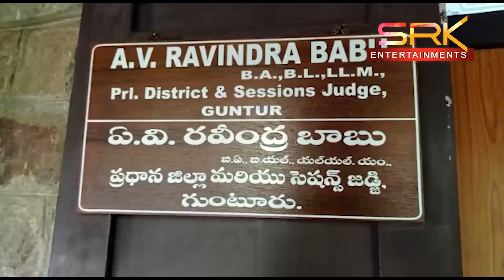11న జాతీస్థాయి లోక్ అదాలత్ - 3వేల సమస్యల పరిష్కారమే లక్ష్యమంటున్న ప్రధాన న్యాయమూర్తి || srknews